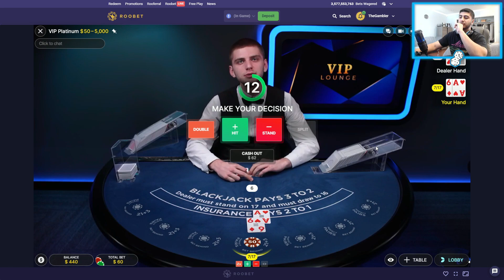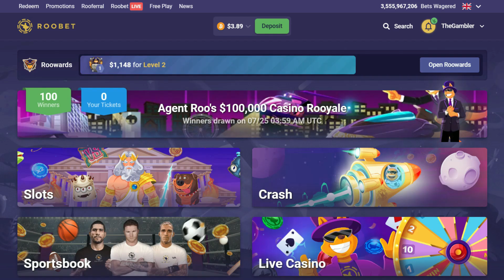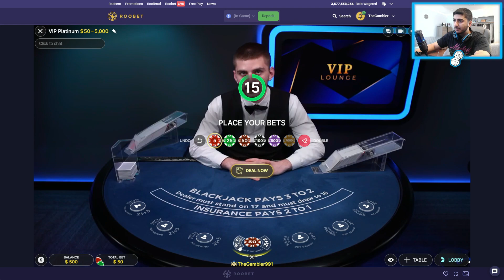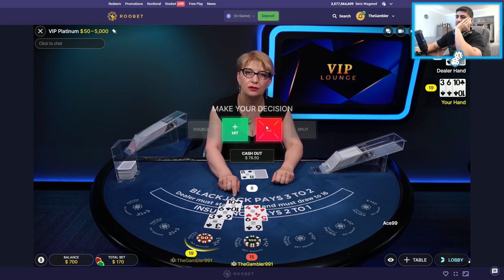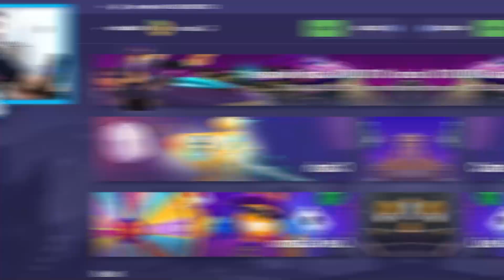Double Up Challenge On BLACKJACK!